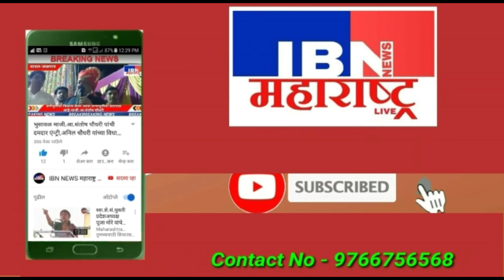😲भुसावळ-2 बुडाले तर 3 जण वाचले,आताची मोठी बातमी,IBN NEWS महाराष्ट्र LIVE